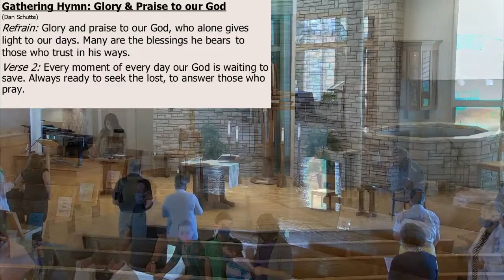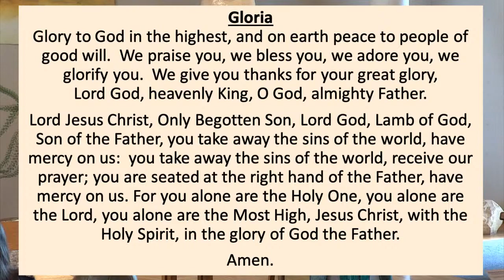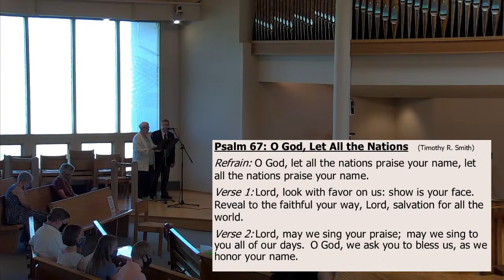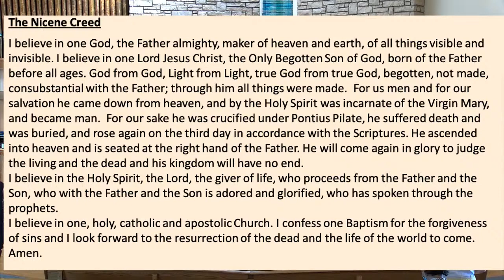8-16-20 Sunday Mass - Saint Mary Catholic Community, Helena, MT